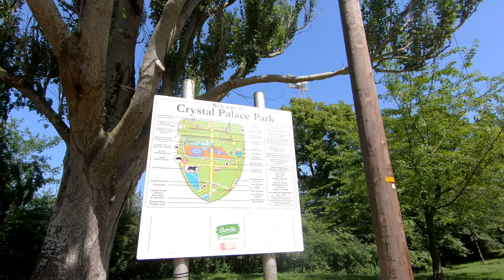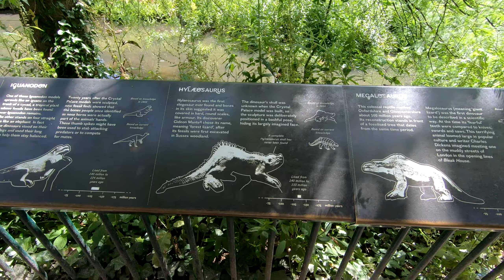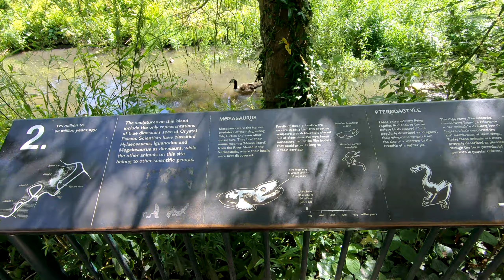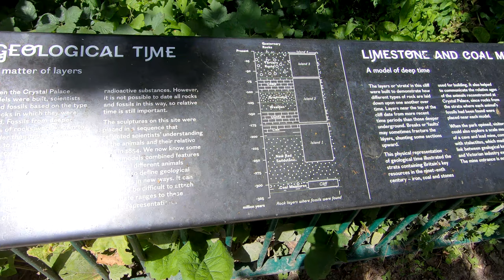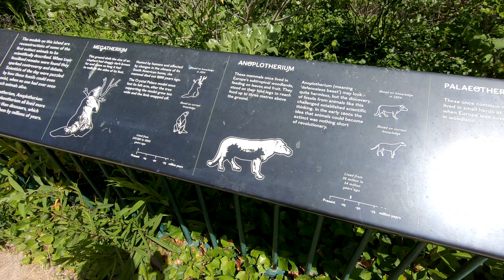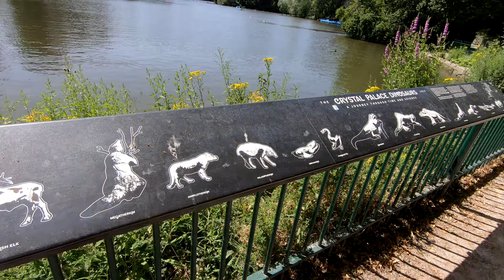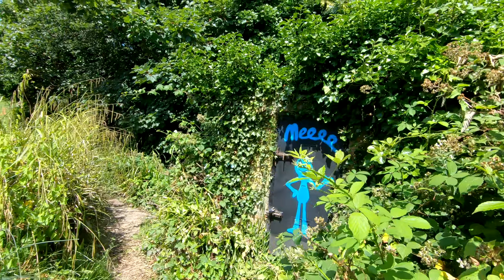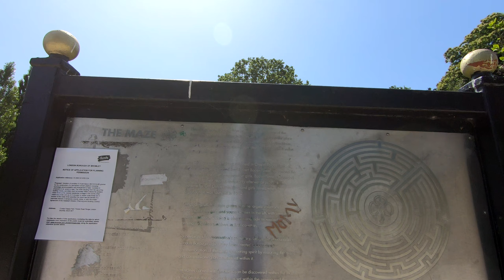Strolling Around Crystal Palace Park, London, July 2021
Time to go Strolling, this time around Crystal Palace Park in London, England, July 2021. This park boasts the remains of the Crystal Palace built in 1851 for the Great Exhibition in Hyde Park, which was moved here afterwards, burning down in 1936. The park also has a children's farm, an historic dinosaur park, a pedalo lake, a café, an obsolete concert venue, a maze and a football stadium... The Crystal Palace overground railway station is right beside the park also. You can catch trains to here from places like London Victoria, or the Highbury & Islington, Whitechapel and Canada Water tube stations.

00:00 Crystal Palace Station
05:56 First clear sight of the Palace
09:15 The Palace steps
13:30 The Sphinxes
20:48 Capel Manor Farm
23:30 Football Stadium in passing
27:17 Dinosaurs! Yeah!
41:44 Heading past the café and Pedalo Lake
55:10 Squirrel Nutkin or relative
58:00 Open-Air Concert Venue
1:04:05 Approaching the Maze
1:13:00 Exiting the Maze

ABOUT ALPHATUCANA
This channel is about 'waking up' from our matrix-induced slumber, and about leaving the World a better place than we found it. For most of us, our powers and motivation are strictly limited. We are fundamentally alone in a vast and mysterious Universe, but in the struggle to survive, to 'succeed', or to just get by, we sometimes forget the bigger picture, and we sometimes forget to just relax for a while and remember what an amazing World this is. There is plenty to look at: science, Nature, society... And there are plenty of games to help us get away from it all... So on this channel, I vlog about science, Nature, enlightenment, current affairs and much else besides, I upload sightseeing videos showing London, England, or my holidays elsewhere, and I upload gameplay videos. So why not join in for a while and see what you think?

POSTING SCHEDULE
- Sat or Sun: a vlog or sightseeing video at midday (UK time).
- Gameplay videos: typically at midday on weekdays, but only rarely these days.
- If I have something extra to post it usually appears at some random time :) I may livestream occasionally too.